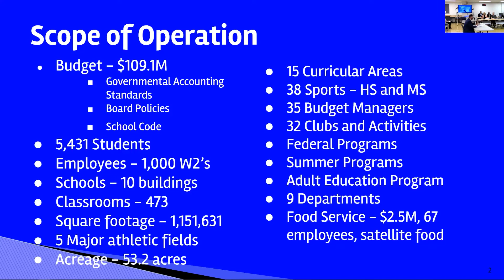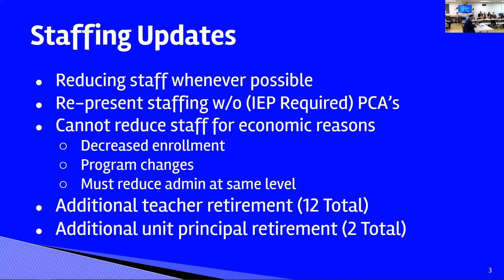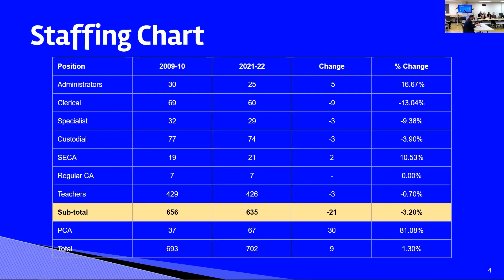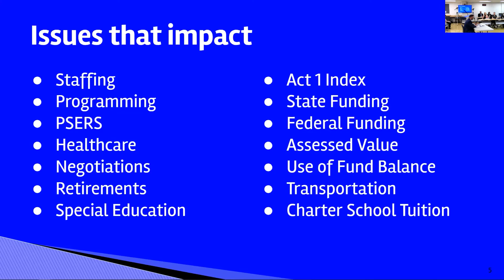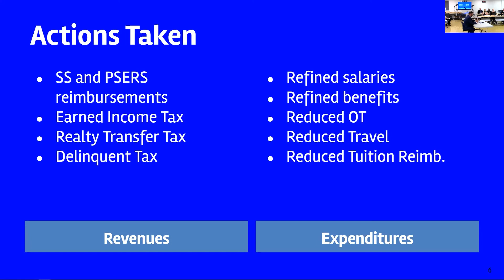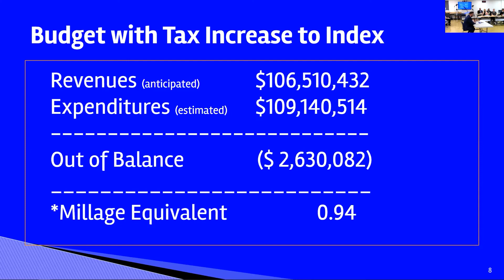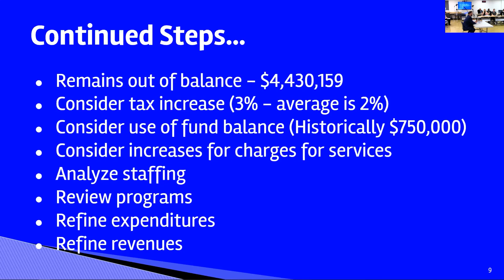Budget Presentation - March 21, 2022